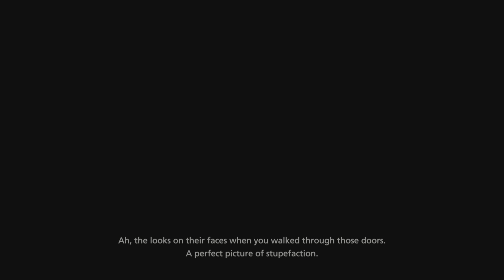Final Fantasy XVI - Playthrough Part 42